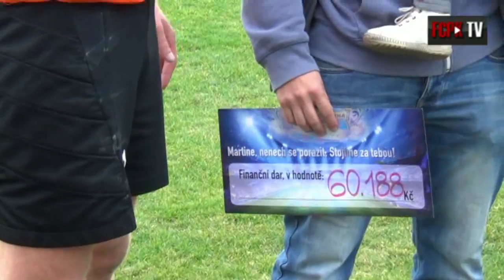Sbírka pro Martina Jandu